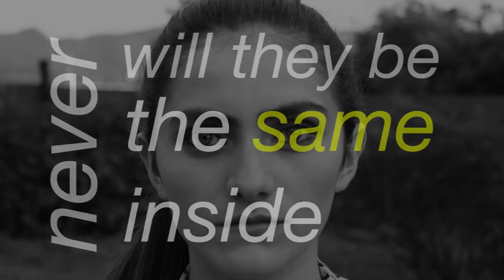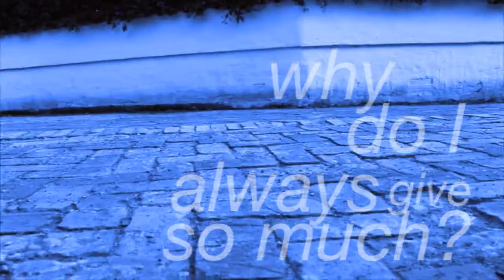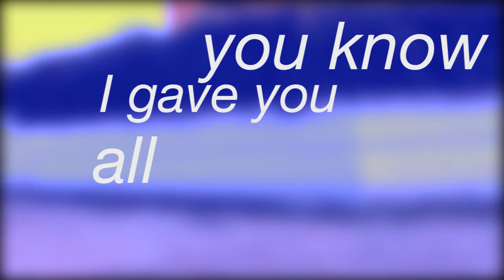WASTED LOVE-CAMILA MICOLTA